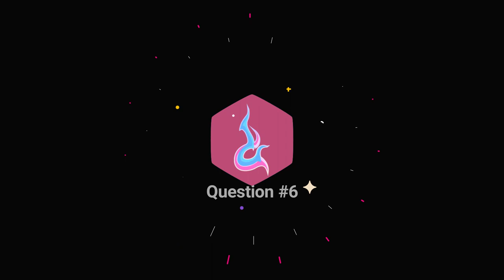Does @Lithium2300 Know MONARCH Rulings? | Yugituber Ruling Quiz Season 2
Pick Up Your DISTANTCODER MERCH NOW!

►  You can book coder for a 1-on-1 Coaching Session on Metafy at the following

Video Edited By: OPTML Media